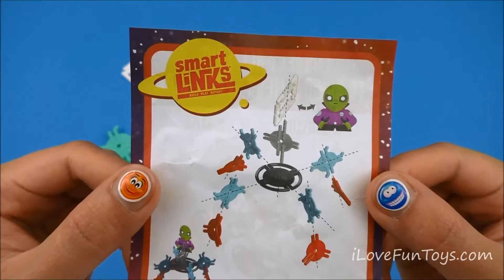How To Build UFO 2015 Smart Links Wendy's Kids Meal Toy # 2 Complete Set of 4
UFO 2015 Smart Links Wendy's Kids Meal Toy # 2 Complete Set of 4

COMPLETE SET OF 4 SMARTLINKS WENDY'S KIDS MEAL TOYS

Watch and learn how to build the Smartlinks from Wendy's.

Editing by iLoveFunToys.com

If you enjoyed this video, please like or share.

iLoveFunToys - i Love Fun Toys